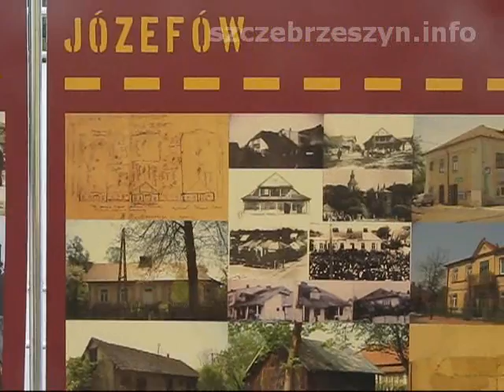Festiwal Śladami Singera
Relacja wideo z Międzynarodowego Festiwalu "Śladami Singera", który odbywał się w Szczebrzeszynie.